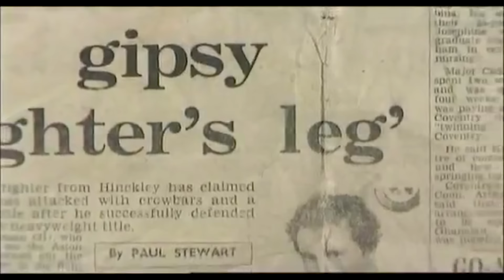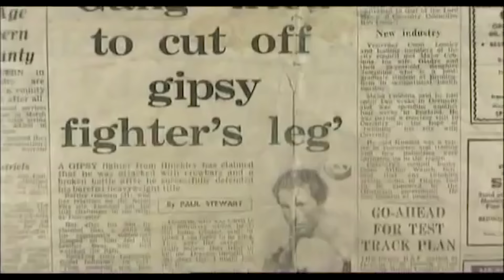Absolute Mad Lads - Bartley Gorman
BitCoin : 18Kgfgpd1PqSiyaxdWzvz3jLaBPYeKDSyL

MOTHERWELL
ML1 9ES